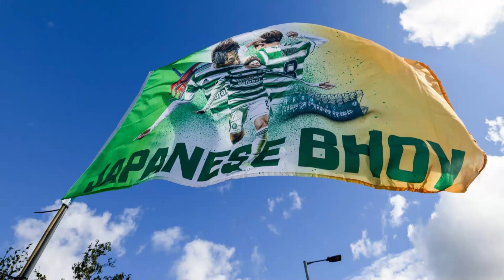💥 URGENT! JUST OUT! IT EXPLODED ON THE WEB! ⚪🟢 CELTIC FC NEWS TODAY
Welcome everyone to the Celtic FC News Now channel, the channel that will cover Celtic's Breaking News and all the information about the football of a great club and tradition of the Hoops, so stay tuned for all the information! about behind the scenes of the Celts, players, rumors, signings breaking news! And all about the Celtics fans!

Credits:
Image: